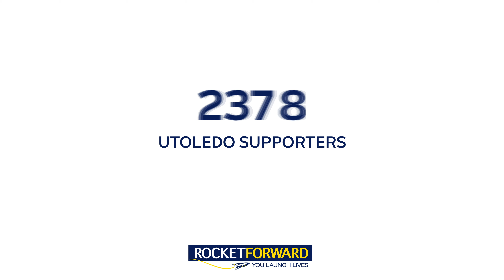Thank You for Supporting The University of Toledo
Thanks for supporting UToledo during our third annual Day of Giving.